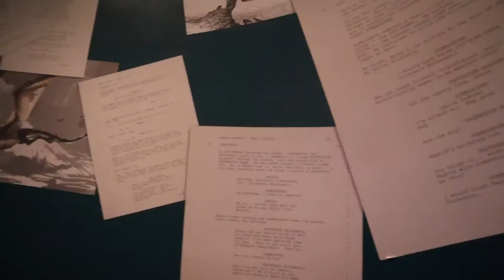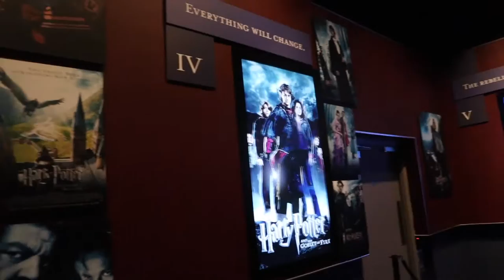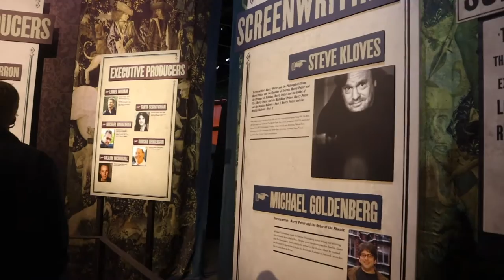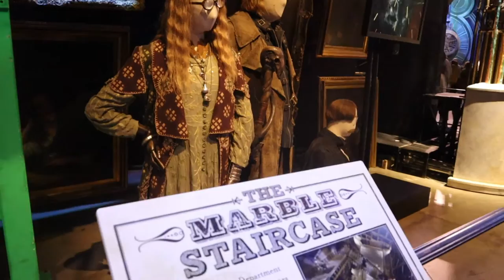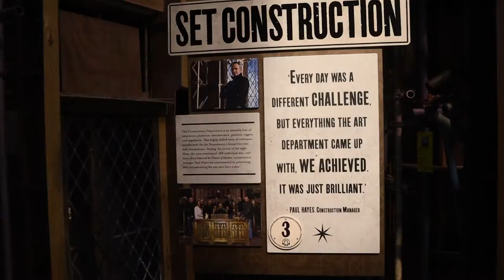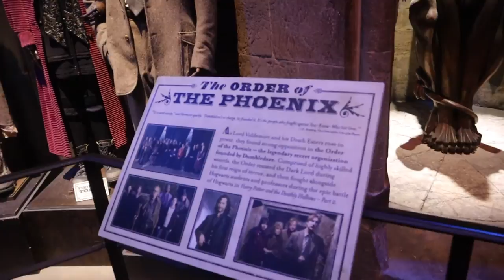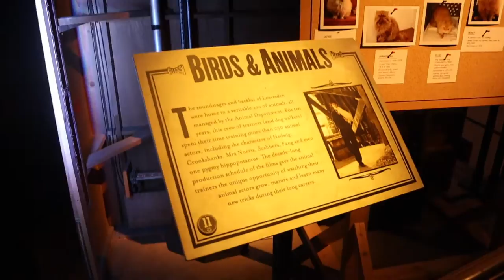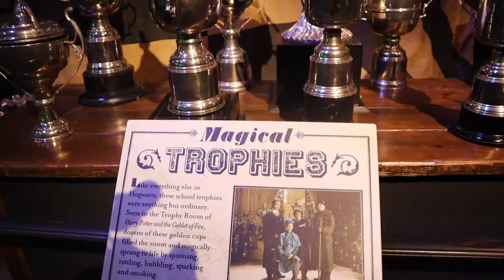Harry Potter studio tour London - July 2021 part 1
My new video from Harry Potter studios London  experience ,